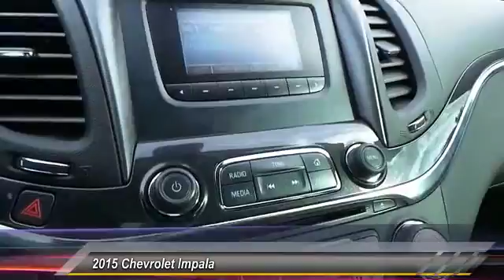2015 Chevrolet Impala Odessa TX FU133830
2015 Chevrolet Impala 4DR SDN LS

5020 N. John Ben Shepperd Parkway

LS trim. CARFAX 1-Owner, GREAT MILES 3,825! EPA 31 MPG Hwy/22 MPG City! TRANSMISSION, 6-SPEED AUTOMATIC, Satellite Radio, Onboard Communications System, LS PREFERRED EQUIPMENT GROUP, AUDIO SYSTEM, AM/FM STEREO WITH CD PL... AND MORE! KEY FEATURES INCLUDE Satellite Radio, Onboard Communications System. MP3 Player, Keyless Entry, Remote Trunk Release, Steering Wheel Controls, Child Safety Locks. OPTION PACKAGES ENGINE, ECOTEC 2.5L DOHC 4-CYLINDER DI WITH VARIABLE VALVE TIMING (VVT) AND INTAKE VARIABLE VALVE LIFT (IVVL) AND NEW AUTO STOP/START (196 hp [146.2 kW] @ 6300 rpm, 186 lb-ft of torque [251.1 N-m] @ 4400 rpm) (STD), TRANSMISSION, 6-SPEED AUTOMATIC (STD), LS PREFERRED EQUIPMENT GROUP includes Standard Equipment, AUDIO SYSTEM, AM/FM STEREO WITH CD PLAYER AND AUXILIARY INPUT JACK (STD). Chevrolet LS with SUMMIT WHITE exterior and JET BLACK/DARK TITANIUM interior features a 4 Cylinder Engine with 196 HP at 6300 RPM*. VEHICLE REVIEWS Edmunds.com's review says A generous wheelbase gives the Impala serious passenger space front and rear. Four 6-footers could do a cross-country road trip in perfect comfort; that's what we expect from a large sedan, and the Impala certainly delivers.. Great Gas Mileage: 31 MPG Hwy. WHO WE ARE All American Chevrolet of Odessa sells new and used cars, trucks and SUVs near Midland and San Angelo, Texas. We offer financing options and incentives for all Texas Chevrolet customers. Price contains all applicable dealer incentives and non-limited factory rebates. You may qualify for additional rebates; see dealer for details.